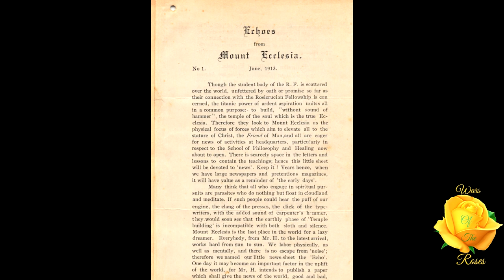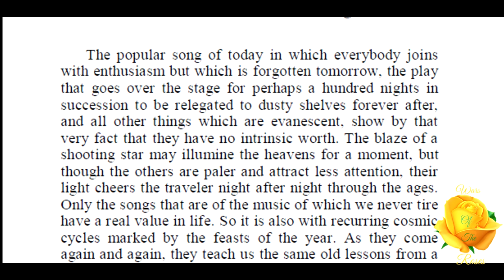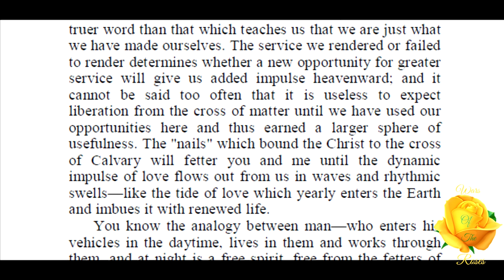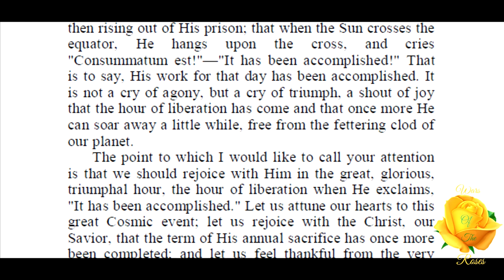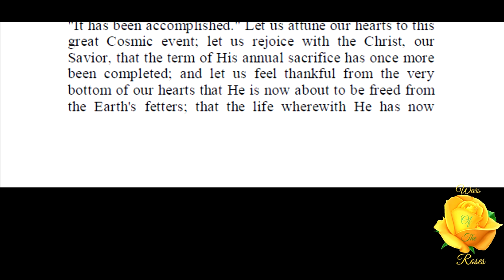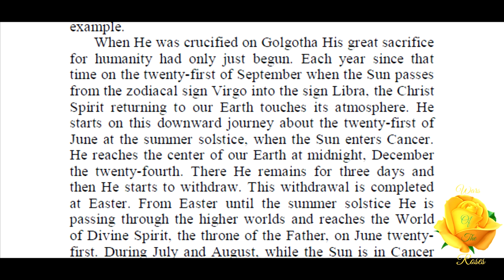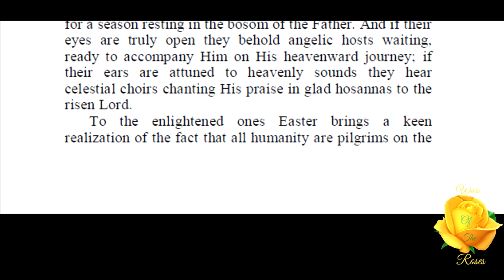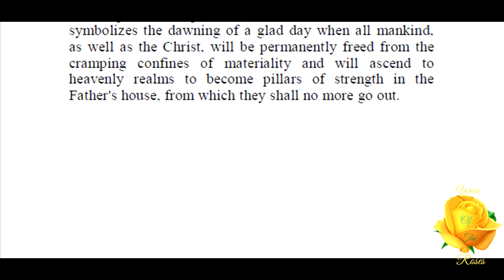The Cosmic Christ: The Mystical Interpretation of Easter By Max Heindel 1/8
“The life impulse from the Cosmic Christ which entered the Earth last fall came to Mystic birth at Christmas, performed its wonderful magic of fecundation during the months between autumn and spring time, and liberated itself from the cross of matter to ascend again to the throne of the Father, at Easter leaves the Earth clothed in the verdant glory of spring and ready for the physical activities of the summer season.” This is, The Cosmic Christ, part 1 of "The Mystical Interpretation of Easter” By Max Heindel.